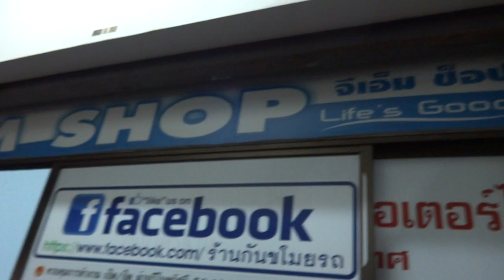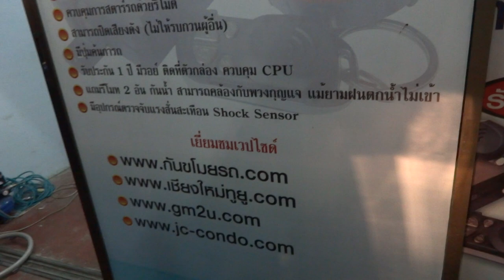msx กันขโมยรถ GM shop 21/4/58 085-8686711